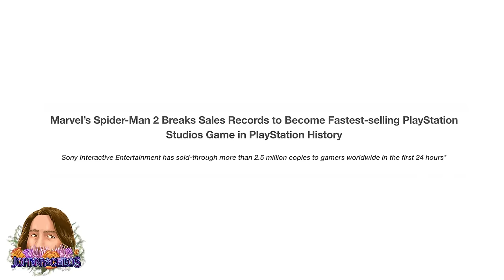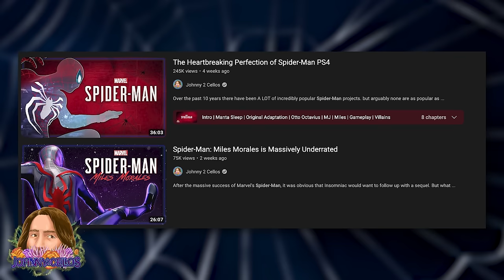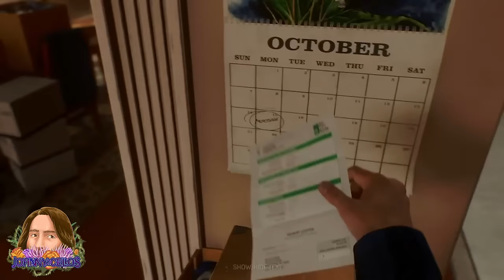Spider-Man 2 is BRILLIANT but Flawed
Insomniac’s Spider-Man 2 is finally here and critics are RAVING. This was easily one of my most anticipated games of all time, but like great power and great responsibility, with massive hype comes massive expectations. So was I happy with the follow up? Short answer: Yes, long answer? Yes, but…. I have A LOT of feelings about this game’s story, and while I do think overall it delivered an unforgettable experience with some of my FAVORITE moments in Spidey history, it does feel like there were maybe a few pieces missing that could have made the narrative feel a tad more cohesive. But that doesn’t mean I don’t have a TON to gush about, Spider-Man 2 is a triumph in so many ways, and I’m gonna tell you exactly why.

Video Used:
Spectacular Spider-Man (2008)
Marvel's Spider-Man (2018)
Marvel's Spider-Man: Miles Morales (2020)
Marvel's Spider-Man 2 (2023)